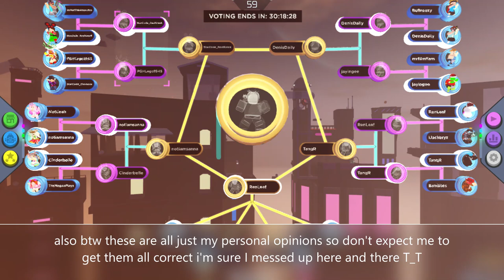MY RB BATTLES SEASONS 3 VOTING PREDICTIONS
Hi I know it's been so long i've uploaded T-T. I've been busy since i had to take some important exams this year. So here's a short video because idk what else to post right now. Anyways, I just showed my voting predictions in this video and I wish I could change some but it's too late now lol.

Intro : Hadal Ahbek
Outro : All the Stars